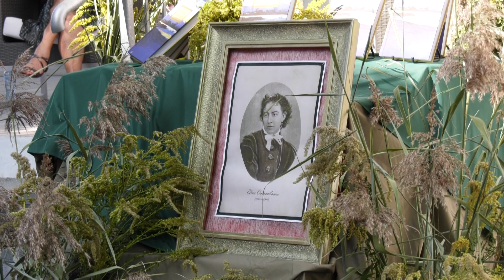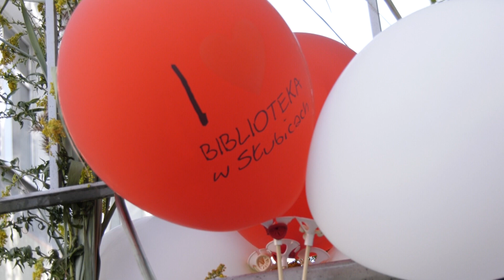Narodowe czytanie w słubickiej bibliotece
W piątek, 8 września punktualnie o godzinie 11.00 w ogrodzie Biblioteki Publicznej Miasta i Gminy w Słubicach rozpoczęła się 12 edycja Narodowego Czytania. Niektóre z czytanych fragmentów powieści, wzbogacone zostały odpowiednią choreografią w wykonaniu tancerzy ze słubickiej Bohemy.